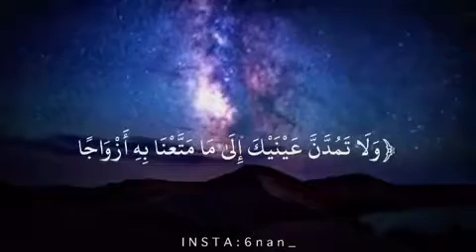اسلام صبحي ❤️القارئ الذي اذهل الجميع بصوته الجميل❤️